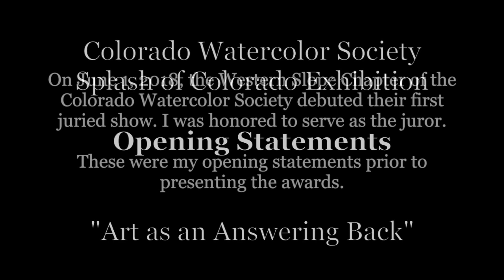Splash of Colorado Exhibition Juror Comments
On June 1, 2018 the Colorado Watercolor Society Western Slope Chapter debuted its first juried show. I was honored to serve as the juror. This video contains my opening comments.

One caveat. I realize that Big Sky Country is Montana's motto. I wasn't trying to co-opt it for Colorado. I was using the phrase in the context of expansive interpretations of what it means to live in Colorado. It's still yours, Montana!  :-)